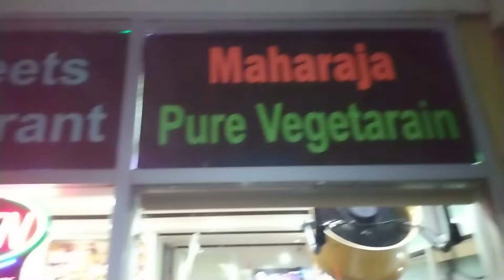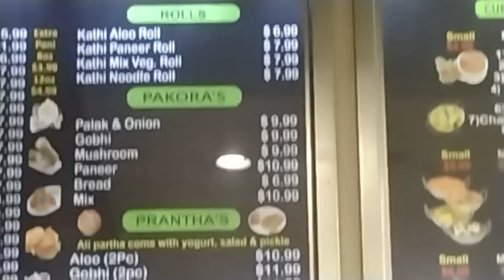November 4, 2022